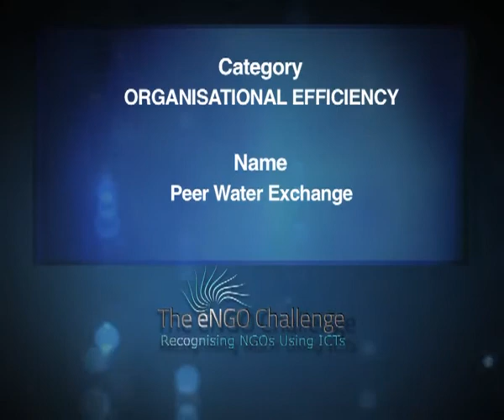Peer Water Exchange